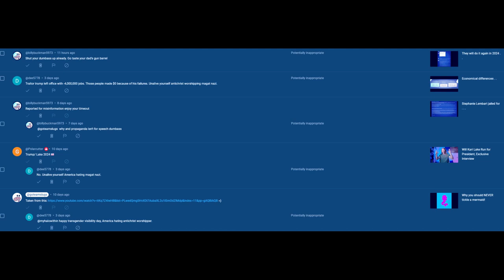Insidious Leftist comments . .